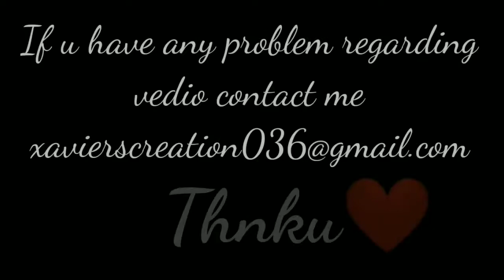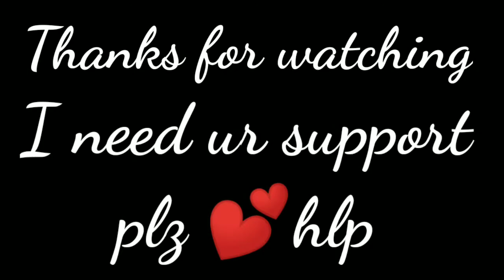FOREGRIP VS BIPOD WHICH ONE IS BEST IN GARENA FREE FIRE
®°Music credit
©  (amazing😍🤩 song)

I+G+N+O+R+E     T+A+G+S

hope you all are enjoying and keep supporting 🤩 guys

Special credit
Garena free fire and company.

Keep supporting.